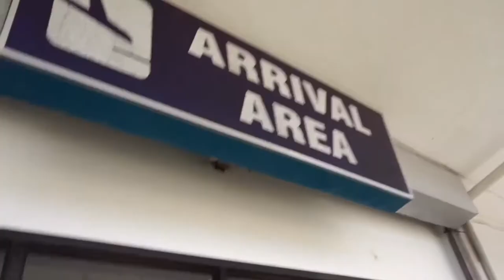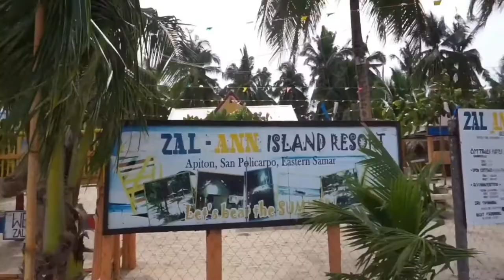VLOG#1: Samar, Philippines 2018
VLOG#1
Samar, Philippines: June 7-12, 2018

Location Include (Summary):
San Juanico Bridge, Tacloban City - Leyte
Catbalogan City, Western Samar
San Policarpio, Eastern Samar

Detailed Locations:
Daniel Z. Romualdez Airport - Tacloban City, Leyte

Camera Used: Sony Alpha 6000
Video Editor: Quik App